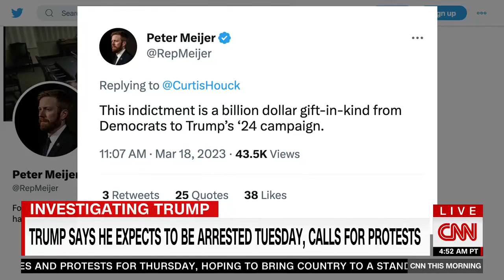Adam Kinzinger slams right-wing Christians for supporting Trump